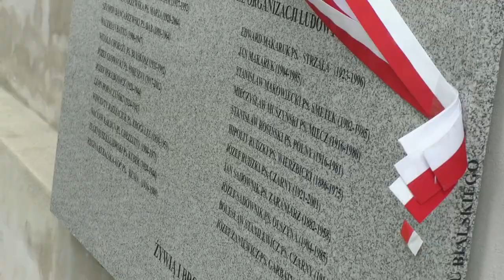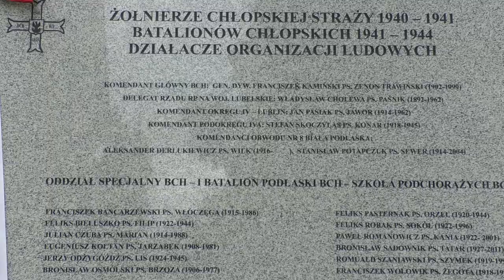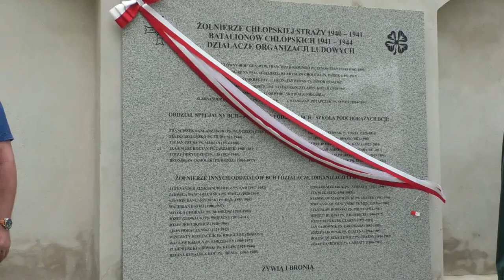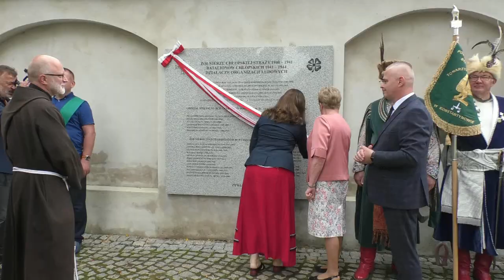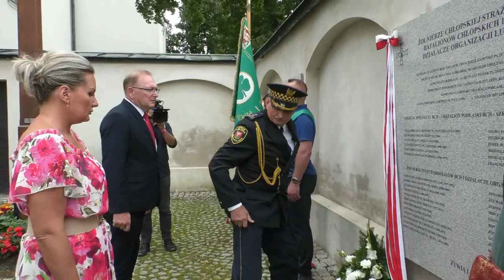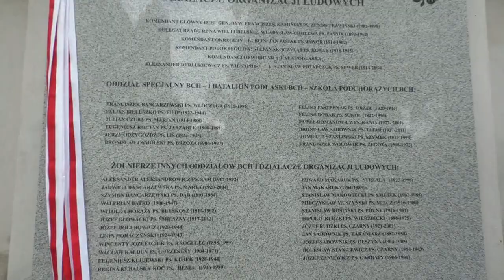Odsłonięcie tablicy poświęconej uczestnikom konspiracji ludowej z okresu II wojny światowej